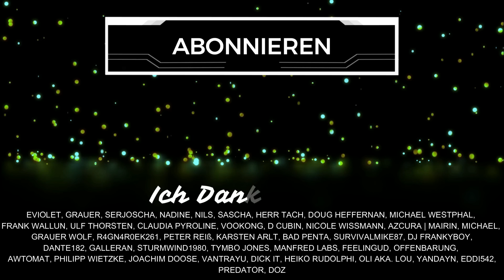DIABLO 4 belohnt PVP Spieler ORDENTLICH! Bester FARMSPOT? TIPPS für MEHR LOOT!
Diablo 4 bietet PVP Spielern sehr gute Belohnungen und eine super Möglichkeit für zusätzlichen Loot. Warum die Felder des Hasses vorteilhaft sind und wie ihr sie für euch nutzen könnt, erfahrt ihr heute im Video. Schenkt mir kostenlos ein Abo hier auf YouTube oder folgt mir hier auf TWITCH beim STREAMING

Inhaltsübersicht
0:00 Begrüßung
0:51 Gute Gründe für PVP!
2:30 Events lohnen sich doppelt!
3:20 Angreifbar sein
4:40 Wichtigster PVP Tipp!
6:43 Weiter Hinweise